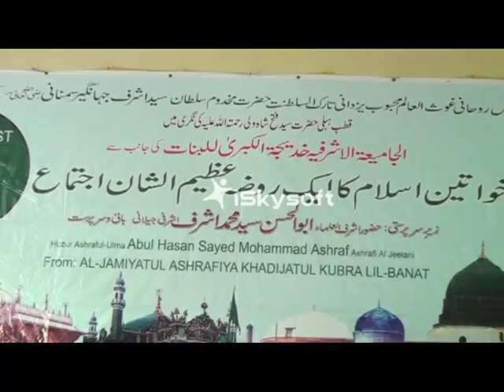The Biggest One Day Ijtima For Muslim Womens Part 3